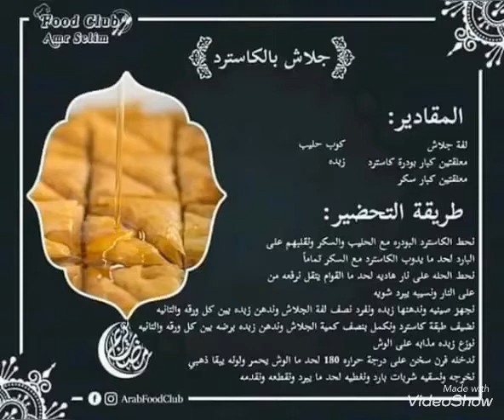حلويات رمضان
حلويات رمضان٢٠٢٠